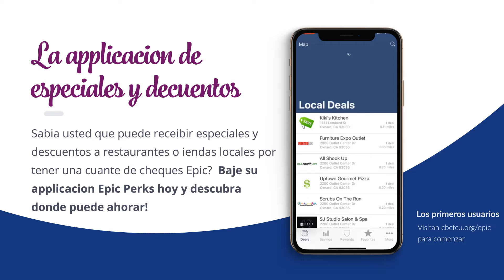Le presento Epic Perks (Let me Introduce Epic Perks)